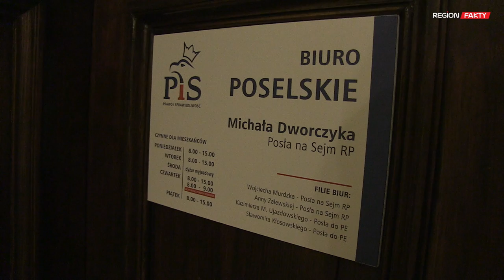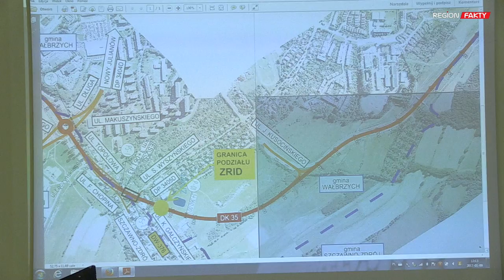PiS o obwodnicy Wałbrzycha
Deklarujemy, że będziemy do dyspozycji władz samorządowych przy realizowaniu tej historycznej inwestycji – zapowiada poseł Prawa i Sprawiedliwości Marek Dworczyk odnosząc się do planu budowy obwodnicy Wałbrzycha. Przypomnijmy, że Ministerstwo Rozwoju rozstrzygnęło konkurs na dofinansowanie unijne inwestycji drogowych. Wałbrzych na budowę obwodnicy w ciągu drogi krajowej nr 35, dostał 296,8 mln zł.